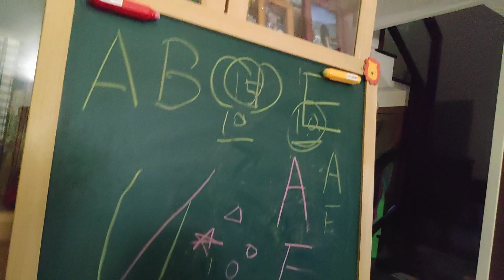How to feed a 2-yr old toddler professionally :) :)